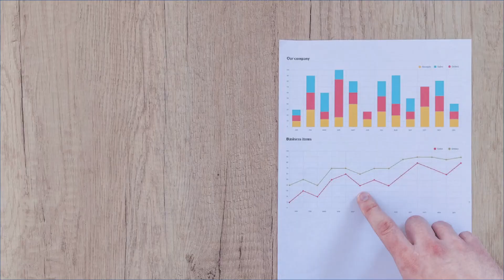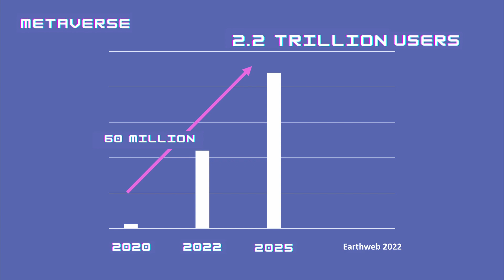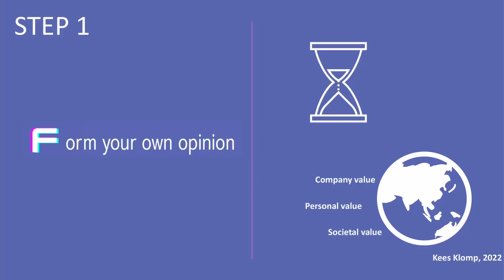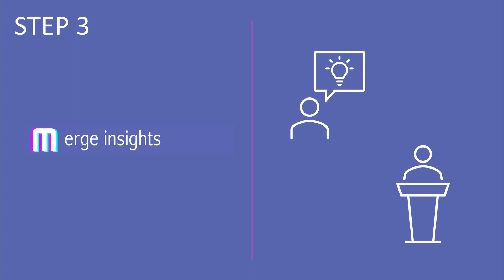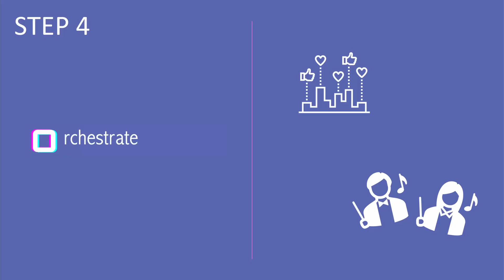How can we lead responsibly? The rise of FOMO 2.0 | Maxime Lubbers | TEDxUniversiteitVanAmsterdam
Do you consider yourself a victim of technology? And what is your responsibility here? Leaders of major organizations have focused too much on the efficiency gain technology brings, which endangers the world we are living in. In this talk, a new perspective on FOMO helps (future) leaders in adopting a more responsible view of technology, using the Metaverse as an immersive example.  Maxime Lubbers is an experienced technology strategy consultant, women empowerment foundation board member, speaker, and former professional rower. She comes from an entrepreneurial family and is very social, driven, and hard-working. Connecting business and technology excites her as it enables her to combine her knowledge of and passion for technology to make a societal impact. While working for one of the world’s most renowned technology consulting firms, Accenture, she was part of the Global Technology Innovation Team in which she gained experience with future technologies, such as Blockchain, Quantum Computing, and Artificial Intelligence in various industries. Besides her work, she executed a multi-year qualitative study to understand the implications of Blockchain technology for businesses. Her refreshing perspective on technology has earned her opportunities to speak on various stages, ranging from impact investment funds to multiple universities and businesses. This talk was given at a TEDx event using the TED conference format but independently organized by a local community.